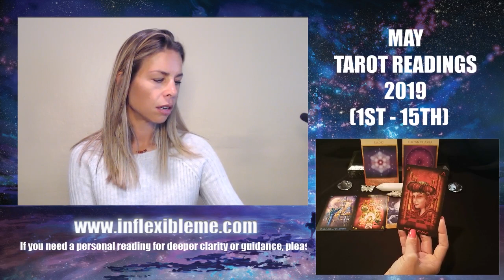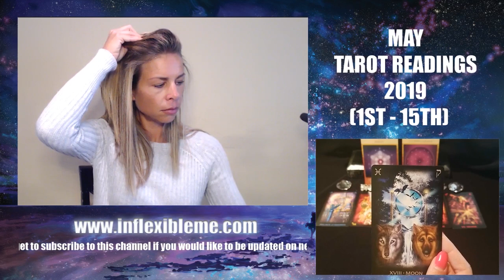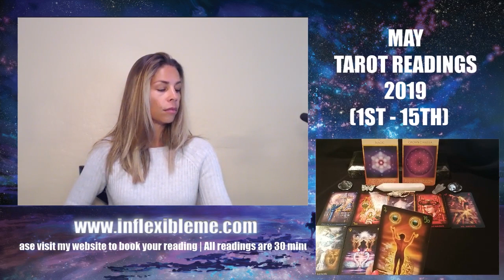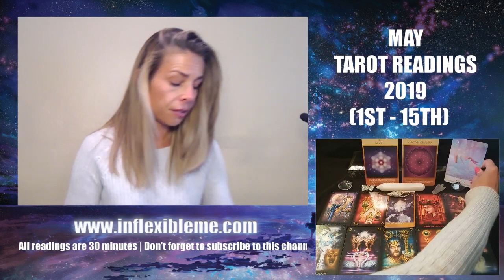CANCER, SCORPIO, PISCES: This Made Me Cry...Someone's Been Waiting Lifetimes For This! MAY 2019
Divine blessings and guidance to you all!

BTC: 131Mq32u7yUqHGs6UMyXYBon4NmhaqQoYS
LTC: LWB4zkRBkTNEu736KEasGhdw66v51bLCCx
ETH: 0x28075c47103CA79c94cc2A1278d2691152eBF1d6

Products & Services